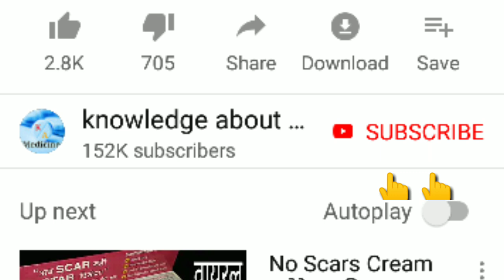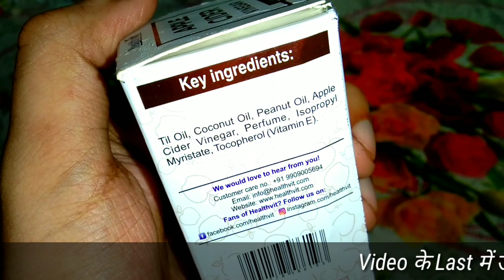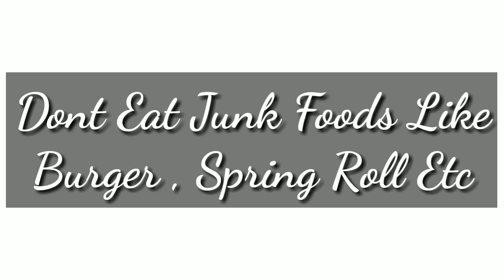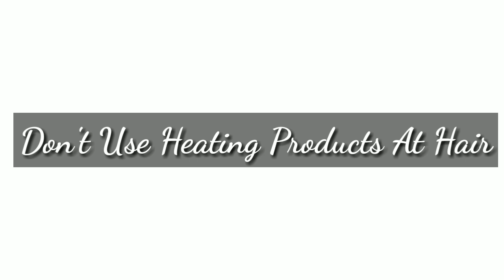डाक्टरों द्वारा दिया जाने वाला Hair Fall Control Oil | Best Hair Growth Oil |Apple Cider Vinegar Oil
Best Hair fall oil for Hair Growth Get Smooth Hair And Stop Hair Fall This Oil Is Magic Hair Fall Oil For Healthy Hair And Best Hair Growth Oil

Healthvit Apple Cider Vinegar Hair Oil

Healthvit Apple Cider Vinegar Hair Oil Recommended For Thinning Hair, Weak Hair or Hair Loss Including Balding And Receding Hair.
Healthvit Apple Cider Vinegar Hair Hai Oil adds a layer of moisture to dry, dull and brittle hair to help replenish and maintain hair’s natural balance – This Hair Oil not only replenishes moisture, but improves manageability and adds shine
Helpful in deep nourishment of hair roots and scalp, body nourishment.
Powerful blend of Sesame Oil, Coconut Oil, Peanut Oil, Vitamin E Oil, Apple Cider Vinegar Oil, Fragrance Green Apple ingredients make it the perfect choice for both men and women.
Sesame is most commonly used oil because of its myriad of beneficial uses, earning it the name the king of oils
Specially formulated to effectively treat all hair, scalp and skin types. Gentle enough for daily use.

Product Description

Prevent split ends & breakage
Stimulates hair growth & prevents hair loss
Improves hair condition & texture
Suitable For All hair Types
Strengthens hair roots
Moisturizes hair

Suggested Use:
Apply generous amount of Apple Cider Vinegar Hair Oil on your scalp & hair.
Massage gently in circular motion.
Leave on for at least one hour before wash or overnight.